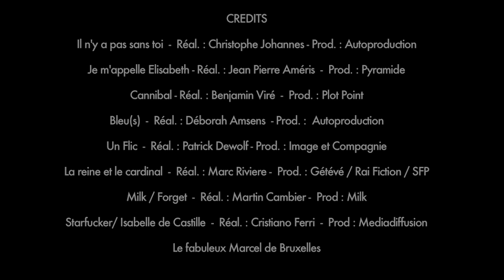Benjamin Ramon Showreel 2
Montage: Camille Meynard